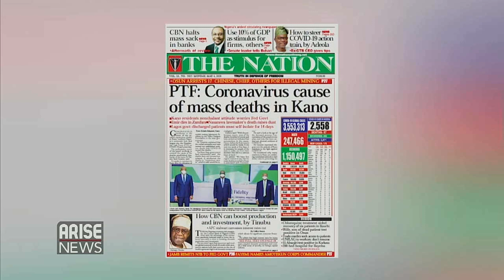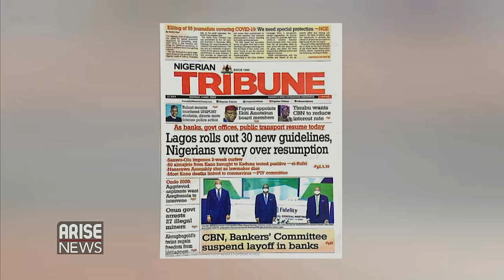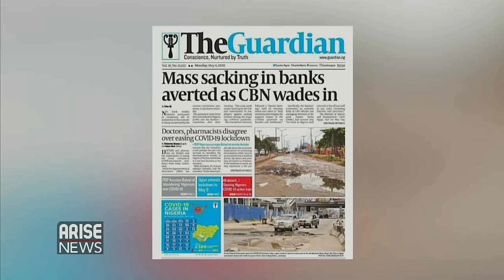Presidential task force links KanoDeaths to COVID19 - Newspaper review with Emmanuel Efeni